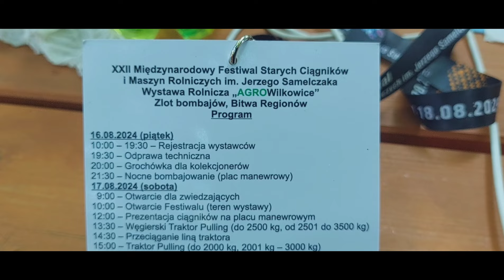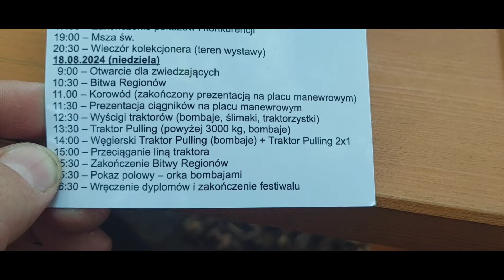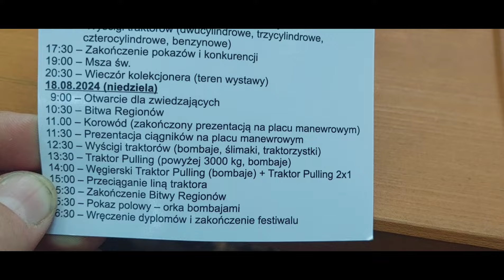Stoimy na placu 😉 Program Festiwalu Wilkowice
Hej zaparkowaliśmy już traktory na placu manewrowym , zapraszamy od jutro
pozdr Przemo